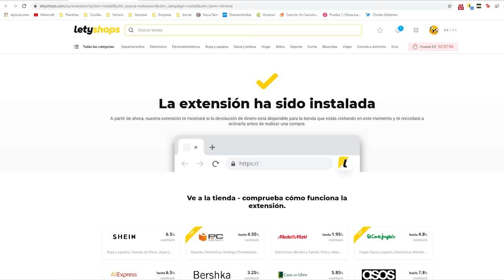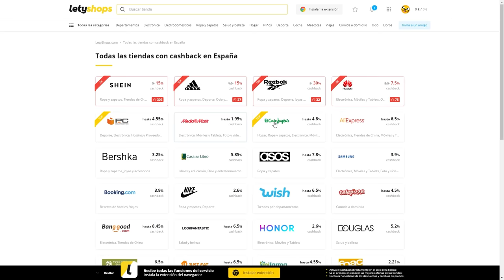EL RETO DEFINITIVO de GTA 5 ONLINE 😱😂 3 NOOBS vs. CARRERA TROLL con ARMAS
👉 Instala la extensión para tu navegador
Regresamos a una carrera de GTA 5 Online para hacer el reto definitivo de 3 Noobs vs Carrera Troll con armas!!!

⏰ TIEMPOS ⏰
0:00 Intro
0:14 Reto Definitivo
1:40 Letyshop
2:28 Reto definitivo

● Grabación: Mirillis Action
● Edición: Adobe Premiere Pro 2020 y Adobe After Effects 2020
● Renderización:  Adobe  Media Encoder 2020
● Miniaturas: Adobe Photoshop 2020
● Directos: OBS Studio

▼Especificaciones:
● Micrófono: Rode NT1-A Complete Vocal Recording
● Mesa de Mezclas: Behringer Xenyx Q802USB
● Webcam: Logitech BRIO 4K
● Teclado:  Corsair Strafe RGB (Teclas Cherry MX Silent)
● Ratón: Logitech® G Pro Wireless Gaming (+Alfombrilla Powerplay)